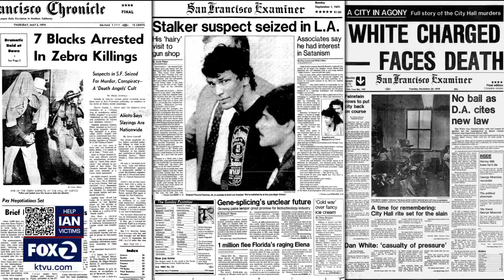Homicide inspector Frank Falzon remembers working San Francisco's infamous cases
Legendary SFPD Homicide Inspector Frank Falzon sits down for an interview with KTVU, detailing his career investigating more than 300 cases, including the Zodiac, the Zebra killings, the Night Stalker and the killings of Mayor George Moscone and Supervisor Harvey Milk.